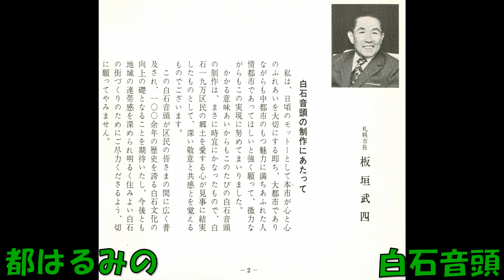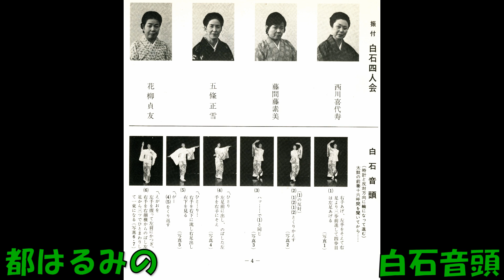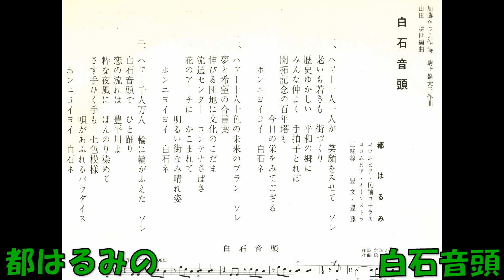都はるみの 白石音頭 (札幌市)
加藤かつえ作詞 駒ケ嶺大三作曲 山田耕筰編曲 コロムビア民謡コ－ラス 三味線 豊文・豊藤 コロムビアオ－ケストラ　PRD－21    コロムビアレコード　ソノシート    1975年3月発売。